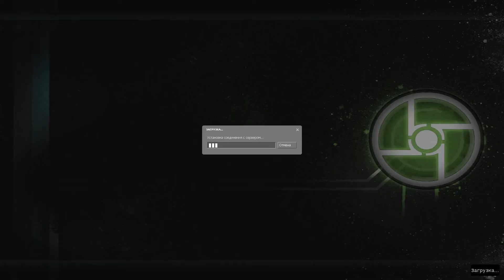[S.e.S] Хайлайты: Synergy [Часть 1] (2015)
Одна из новых наших рубрик.

"Уникальные" моменты прохождения всей кампании Half-Life 2 двухлетней давности, найдены на просторах моего HDD.